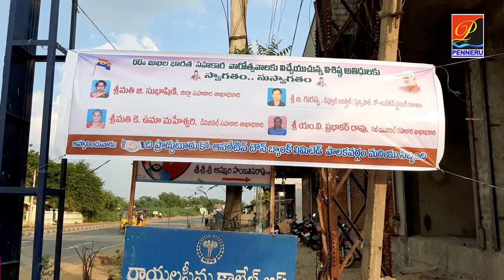టౌన్ బ్యాంక్ ఆధ్వ‌ర్యంలో ఘ‌నంగా 66వ స‌హ‌కార వారోత్స‌వాలు | Proddatur Town Bank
టౌన్ బ్యాంక్ ఆధ్వ‌ర్యంలో ఘ‌నంగా 66వ స‌హ‌కార వారోత్స‌వాలు
Co-Operative Society Celebrations Week